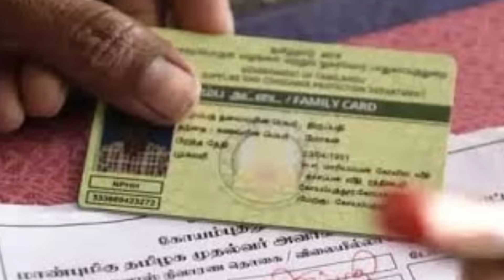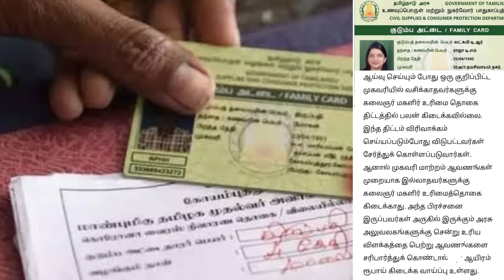மகளிர் உரிமைத் தொகை திடீர் மாற்றம் புதிய அறிவிப்பு | Magalir urimai thogai news in tamil ration card